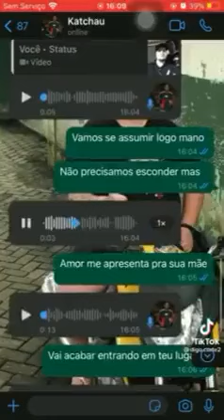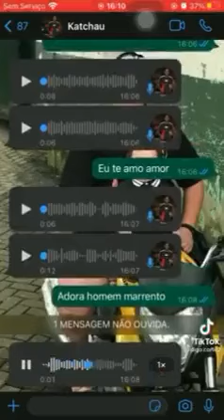Qual foi Digão?